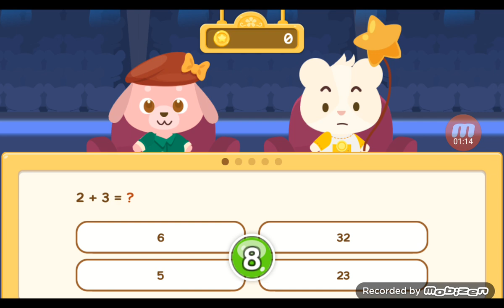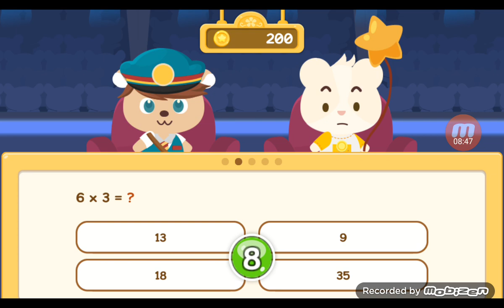Happy Pet Story bagian 342